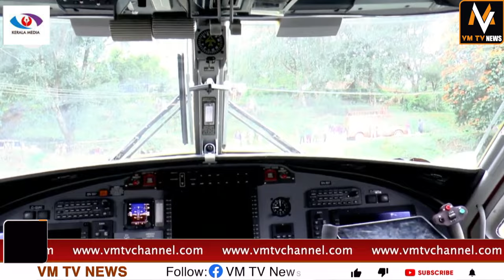കേണലിന്റെ കൊലപാതകം വൻ വഴിത്തിരിവിലേക്ക്? ഈ മണിക്കൂറിലെ പ്രധാന വാർത്തകൾ!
കേണലിന്റെ കൊലപാതകം വൻ വഴിത്തിരിവിലേക്ക്? ഈ മണിക്കൂറിലെ പ്രധാന വാർത്തകൾ! VM News Channel Live Stream for Latest Malayalam News Updates, Breaking News, Political News and Debates,  Kerala Local News, Mollywood Entertainment News, Business News and Health News.

lPL7UB7XvP5xBXqYlN3yQhI0bAVGvQeYZTG

lPL7UB7XvP5xBXqYlN3yQhI0bAVGvQeYZTG